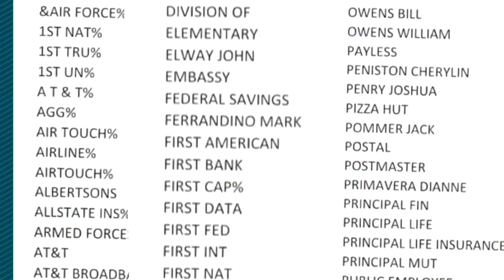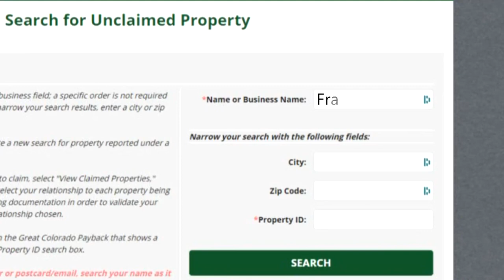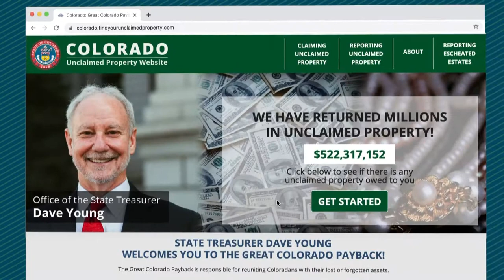Colorado Unclaimed Property Website Blocked John Elway, Governors & Politicians From Searching Their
Colorado's state-managed unclaimed property website, also known as The Great Colorado Payback, blocked nearly 100 Coloradans' names from being searched for an undetermined amount of time.